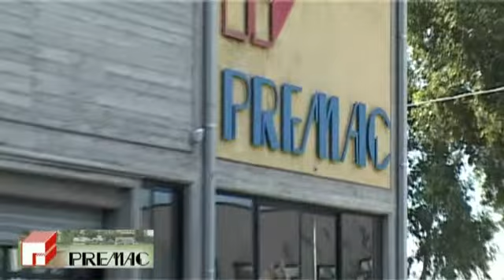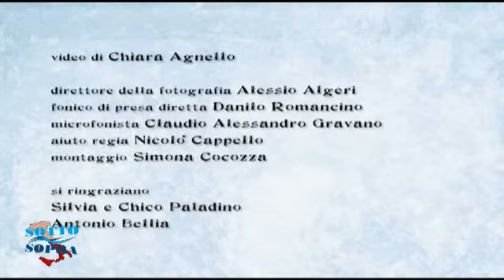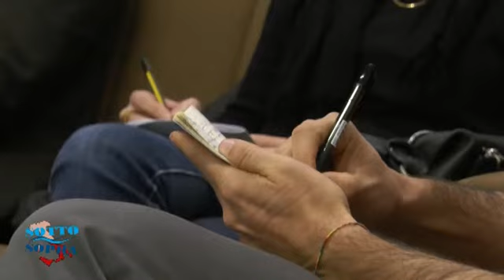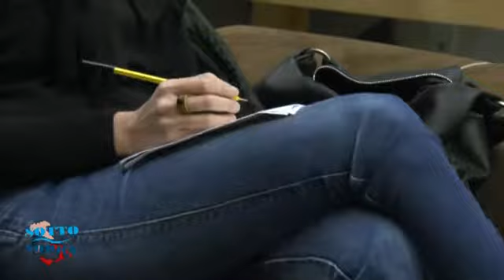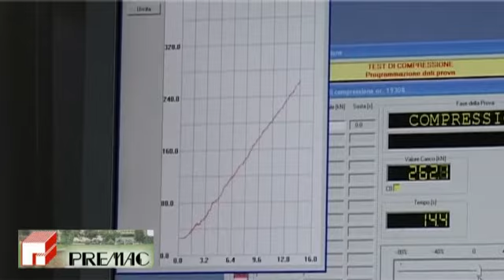SOTTO SOPRA FLY Puntata 5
Puntata in esterna dal convegno NOTRIV di Lamezia Terme del 4 Marzo 2016 con Enzo Di Salvatore del Coordinamento NoTriv, con l'on. Celeste Costantino di SEL, con l'on. Paolo Parentela del M5S, con Francesco Delia della Rete RASPA, con Domenico Gattuso di Altra Calabria, con Rosella Cerra di Unione Mediterranea, con Pino D'Ippolito del MU M5S di Lamezia Terme